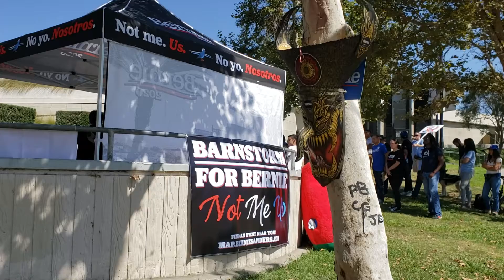Bernie Sanders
Los Angeles